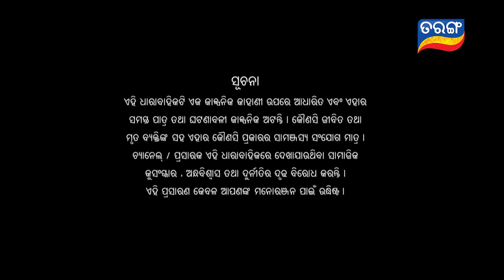Nua Bohu | Full Ep 571 | 16th May 2019 | Odia Serial – TarangTV